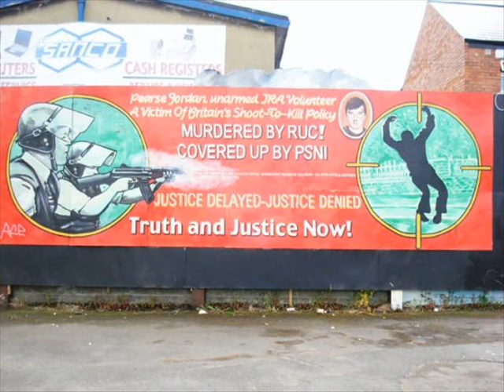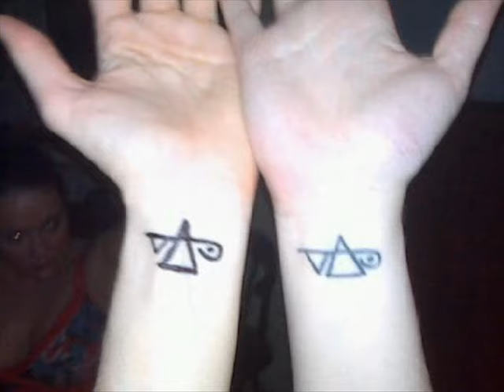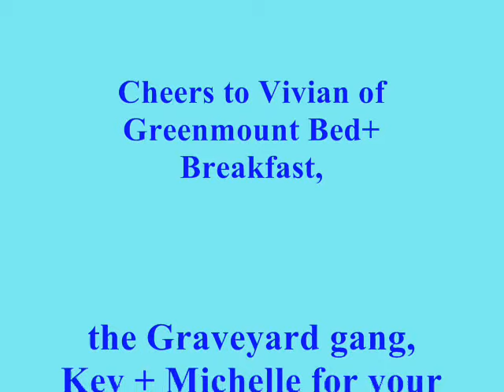Belfast by Dr. Dot ❤️ (video of Belfast) and find her at: instagram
Took a week to hang out in Belfast. Met some interesting folks and learned a LOT about the city and it's history. I LOVE Belfast!